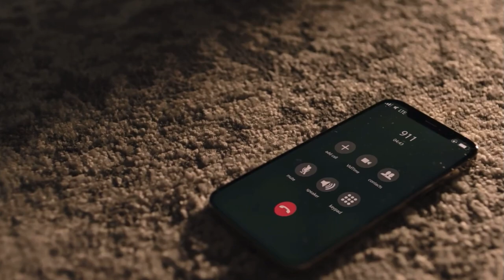Grudd part 268: Grace takes over Dave’s call (911 LS 3x07)